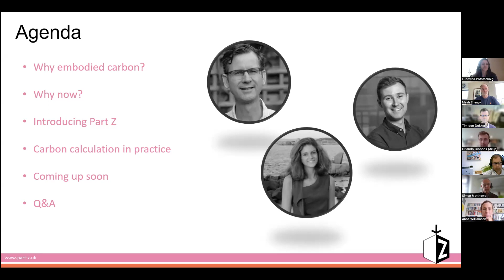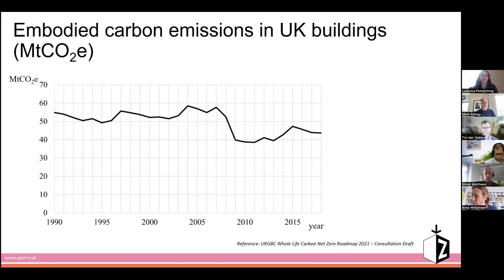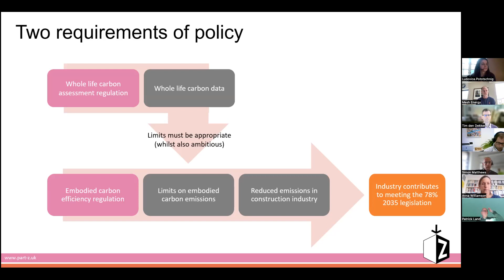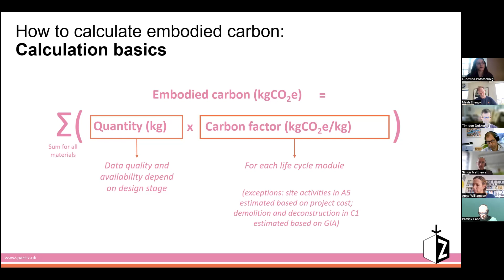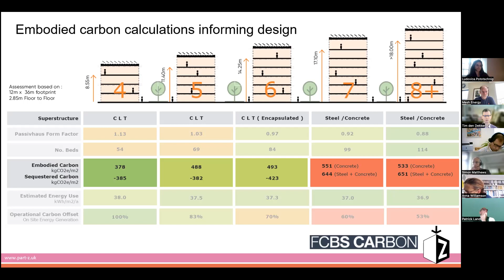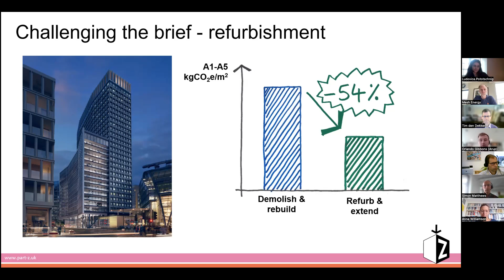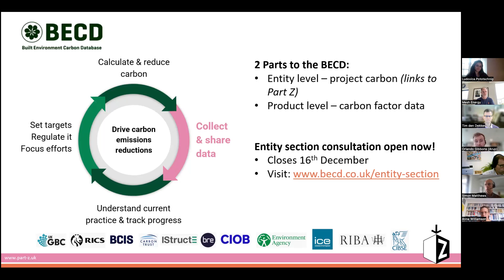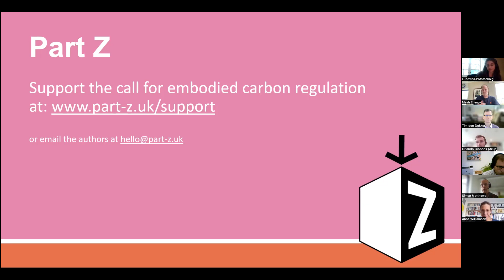Part Z building regulations: the experts explain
In this video, Ludovica Pototschnig, Tim den Dekker and Orlando Gibbons provide an overview of the proposed Building Regulations amendment ‘Part Z’ and Proposed Document Z which outlines requirements on the assessment of whole life carbon emissions, and limiting of embodied carbon emissions, for all major building projects.

About the panel:

Ludovica Pototschnig: Ludi is a structural engineer at Arup and an active member of the firm’s Structural Engineering Sustainability Hub. She acts as the backbone for Part Z, keeping the website up to date with statements of support, blogs and news items.

Tim den Dekker: Tim is one of the Part Z authors of the proposal for amendments to the Building Regulations that could be used to mandate the reporting and limiting of carbon emissions. Tim is an associate architect at Feilden Clegg Bradley Studios where he helps lead the practice’s net zero carbon efforts.

Orlando Gibbons: Orlando is a structural engineer at Arup with a passion for minimising the environmental impact of the built environment, specialising in embodied carbon. He is an active member of the Institution of Structural Engineers Sustainability Panel, recently releasing a guide on how to calculate embodied carbon, and of other cross-industry groups looking to address embodied carbon in the built environment.

🌳 MESH ENERGY 🌳
We are an independent and trusted provider of innovative sustainable energy services to property owners and architects looking for impartial and expert advice. We work with architects, homeowners and commercial clients. For more information about Mesh Energy, who we are and how we can help you, please visit our

 🙌 MESHWORK THE HOME OF MESH ENERGY'S WEBINARS
If you've enjoyed this webinar, you may be interested in joining Meshwork. Meshwork is a free online community that brings together sustainability-conscious architects, developers, and installers. Meshwork empowers its members to take collective positive environmental action thanks to its principles of community, collaboration and knowledge sharing.